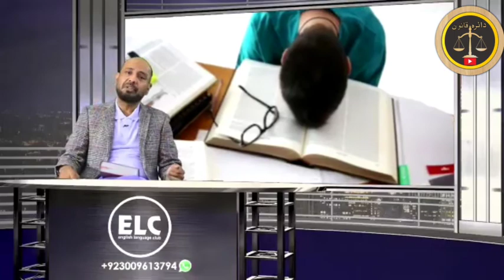Best Skill, How to Learn Lesson Fast, Sir Kashif Mehmood ELC Sialkot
How to learn everything fast || Learn Lesson in minute || No need of time just read one minute || Come fast to learn || Lesson success || Successful remembering of lesson || Skill to learn lesson ||